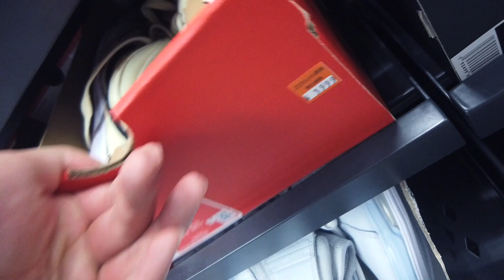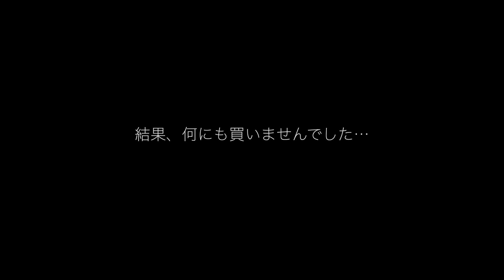[#1 南町田グランベリーパーク] 爆早でアウトレットを巡る!! [なんとなくVLOG感]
VENTEN CREWのご紹介シリーズ！

電車でのアクセス！
東急田園都市線、南町田グランベリーパーク駅直結
渋谷駅から東急田園都市線急行で約35分
町田駅から中央林間駅経由で約15分
バスでのアクセス！
町田バスセンター(町田駅)から神奈川中央交通[町田89]系統
南町田グランベリーパーク駅行で約25分

エンタメハンドメイド集団、VENTEN CREWのTaigaです！
今回は久しぶりのアウトレットでお買い物！
実は家から電車一本の”南町田グランベリーパーク”へ！
快晴の土曜日ということもあり、すごい人…
あまりにも人が多いので今回はナイキさんとニューバランスさんのみで退散です。
あー！無駄遣いしたい！

TaigaとDai-chanからなる2人組、エンタメハンドメイド集団。フォーエバーヤング遊びニスト。草ラジオ時々HIPHOP。動画やアパレルも始めるかもよ。フリーランスとサラリーマン。都市と地方。インドアとアウトドア。肩の力を抜いて活動中。自分たちの欲しいものは自分たちでつくる、産地直送カルチャー！